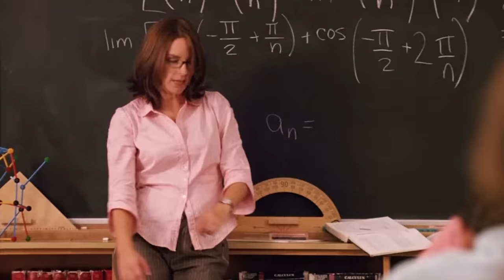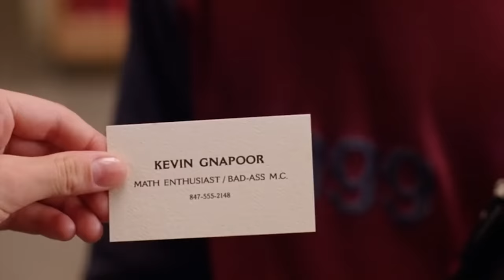*MEAN GIRLS* is soooooo FETCH... (FIRST TIME WATCHING)